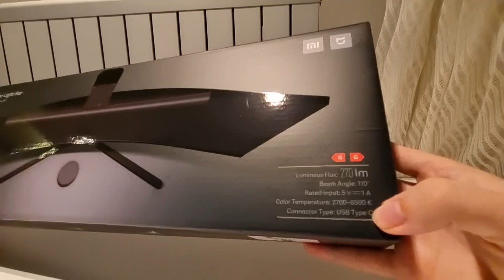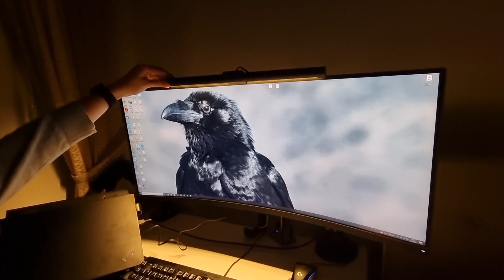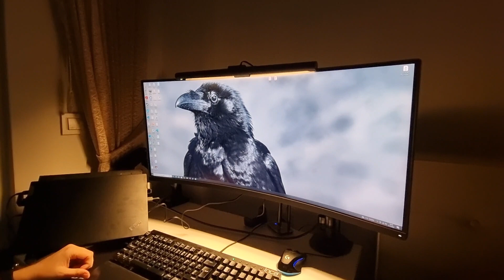Xiaomi Teknolojik Ürün İnceleme | Monitör Aydınlatma Kutu Açılımı | Mi Monitor Light Bar İnceleme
Bu video içerisinde Xiaomi Mijia Monitör Lambası  ürününü inceledim. Kutu içerisinden neler çıktığı, temel teknik özellikleri, ürünün kurulumu ve kurulum sonrası kullanım aşamalarını sizlerle paylaştım. Umarım ürün hakkında fikir edinmenizde yardımcı olabilirim. İyi seyirler dilerim. İzleyen herkese teşekkürler.